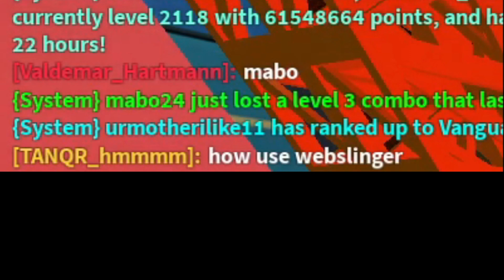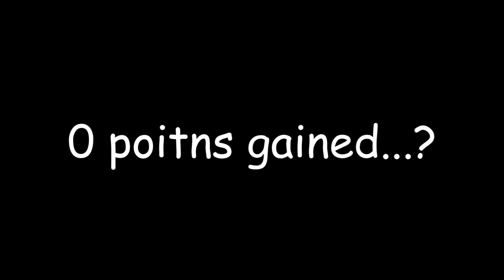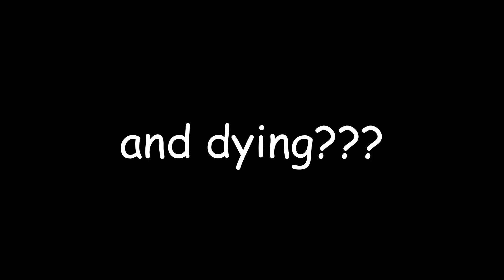Web slinger in parkour modded roblox